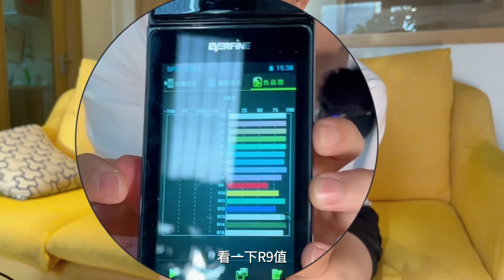显色指数高的射灯就一定好吗？其实可能是个坑【Is a high color rendering index (CRI) spotlight always good? 】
中文简介：大家装修房子，在购买灯具的时候，通常会看什么参数呢，会不是觉得显色指数高的射灯就一定不会差，一定是好的灯呢？
其实不然，一个好的灯具光看显色指数是没有什么参考价值的，最高级的灯，应该看的是光色是否干净通透、控光是否精准、防眩做的是不是足够好等等，而不是简简单单的看显色指数。

English Introduction：When people decorate their houses and buy lighting fixtures, what parameters do they usually consider? Do they think that spotlights with a high color rendering index (CRI) must be good and won't be inferior?
 Actually, that's not the case. Merely looking at the CRI of a lighting fixture doesn't provide much reference value. The highest quality fixtures should be assessed based on factors like whether the light color is clean and transparent, if the light control is precise, if anti-glare measures are sufficient, and so on, rather than simply focusing on the CRI